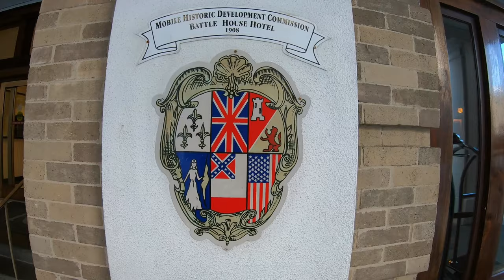BATTLE HOUSE HOTEL MOBILE, AL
In today's video, we take a little time to relax and recharge. A trip to the Battle House is one of my favorite places to go and have much needed down time. Mobile, AL is my home town and it's such a charming place. Downtown  has so much charm and I love staying down there even though I live 20 minutes away! I think what helps you maintain an intense work life is what you do with the time you have off. If you stay at the Battle House, you will definitely find relaxation. My family loves it!